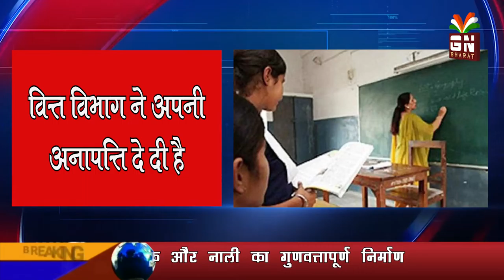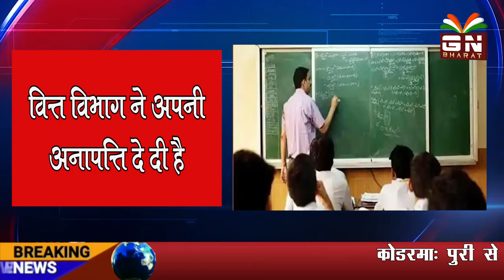झारखंड में पारा शिक्षकों को सौगात, मिलेगा ईपीएफ का लाभ